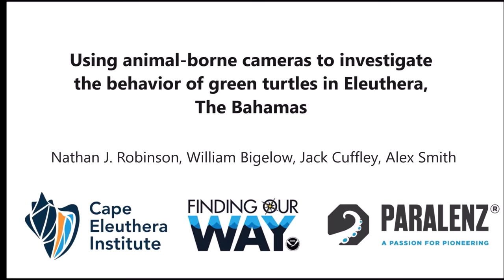Seeing Through The Eyes Of A Sea Turtle!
Have you ever wondered what it would be like to swim through the ocean like a sea turtle? We certainly have, and the idea of seeing the world through the eyes of a sea turtle inspired us to start the ‘TurtleCam’ project.

These devices, or TurtleCams, are made up of a small dive camera, a radio transmitter, and a couple of recycled foam buoys. Each of these items is glued together to create a device that can be mounted directly on the shell of a free-swimming sea turtle using corrodible links that detach within a few hours allowing us to recover it and the footage it contains. These TurtleCams are providing us with a first-person (or should it be first-turtle?) perspective of how sea turtles see the world around them.

Interested in more videos and science information?

Funding for this project was provided by the NOAA program, Our Way Together, as well as the Cape Eleuthera Institute.